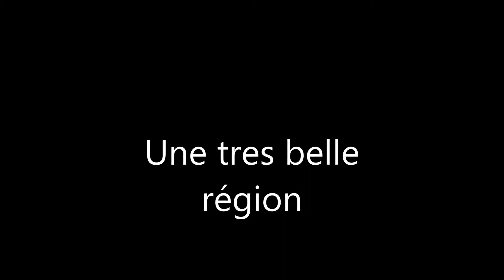1ère rencontre Nature et Passions Pyrénées Atlantiques le 13 mai 2013